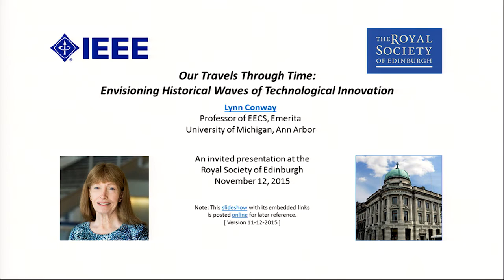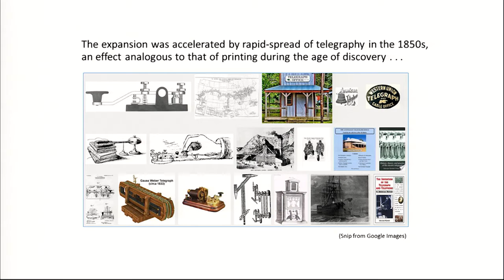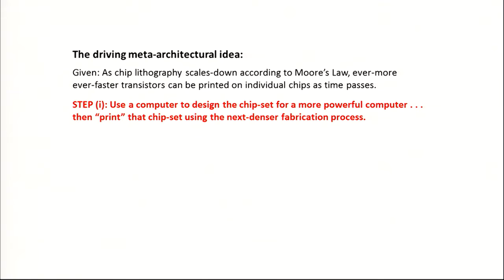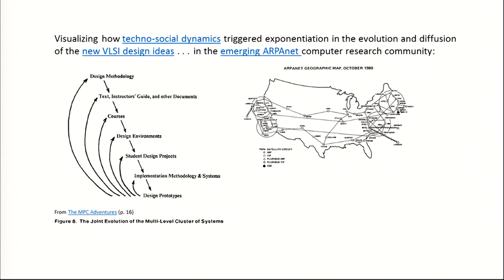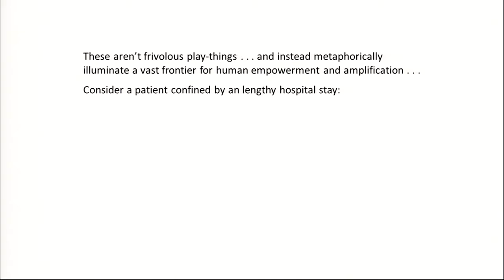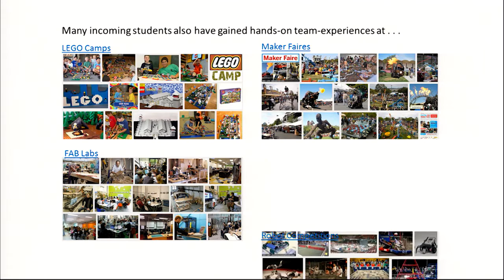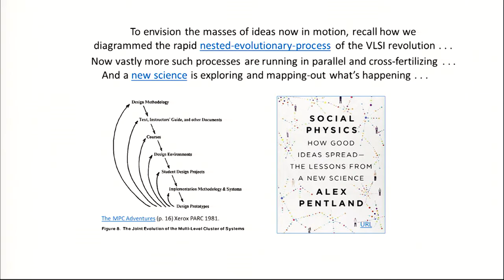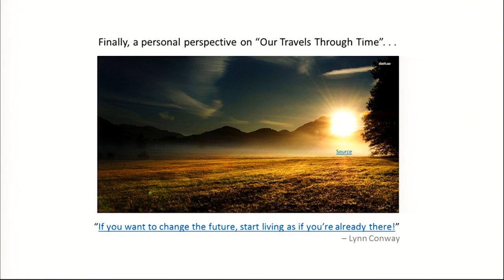IEEE/RSE James Clerk Maxwell Medal 2015 - Professor Lynn Conway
Professor Conway reflected on past waves of technological innovation, from the Age of Discovery
to the Industrial Revolution, and from the sudden spread of AC electrification to the emergence of microelectronics, computers and the internet. She then helped the audience to glimpse the incoming tsunami of innovation which lies ahead ...